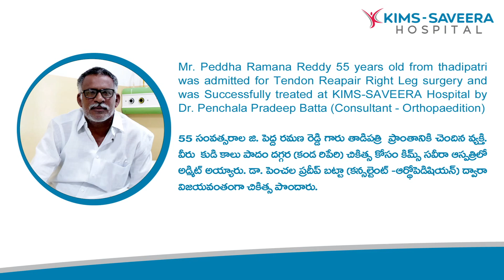కుడి కాలు పాదం కండ రిపేరు చికిత్స (Damaged Tendon Repair) | Orthopaedics | KIMS-Saveera Hospital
55 సంవత్సరాల పెద్ద రమణ రెడ్డి గారు తాడిపత్రి ప్రాంతానికి చెందిన వ్యక్తి, వీరు కుడి కాలు పాదం దగ్గర కండ  రిపేరు చికిత్స కోసం కిమ్స్ సవీర హాస్పిటల్ లో అడ్మిట్ అయ్యారు. డాక్టర్. పెంచల ప్రదీప్ బట్ట (కన్సల్టెంట్ ఆర్థోపెడిషన్) ద్వారా విజయవంతగా చికిత్స పొందారు.